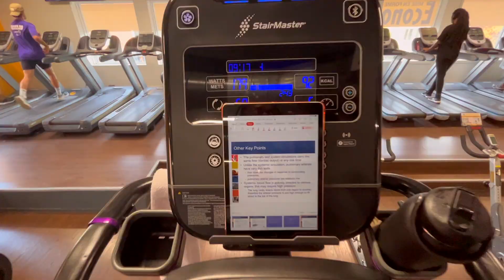Another week in the life in Medical School | Grades, Friends and Productivity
hiiiiii! Today's video is another week in the life as we start a new block: RESPIROLOGY. Hope you'll enjoy!

I suggest watching in 1080p!!